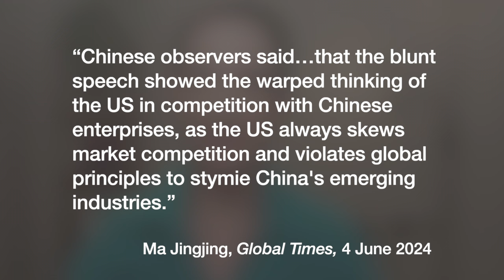The case for 'stealing' China's tech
A policy analyst in the United States got into trouble recently for proposing that America let in Chinese companies and 'steal' their intellectual property. His comments have been widely misinterpreted. Here's what he actually meant.

Sources:

Jake Werner, speaking at the event "Can we compete with China while avoiding war?", Quincy Institute for Responsible Statecraft, May 28 2024,

Ma Jingjing, "US expert’s blunt call to ‘steal’ China’s EV technologies is of skewed mentality: observers", Global Times, June 4 2024,

Dean Baker, "Want to reverse inequality? Change intellectual property rules." The Nation, February 8 2021,